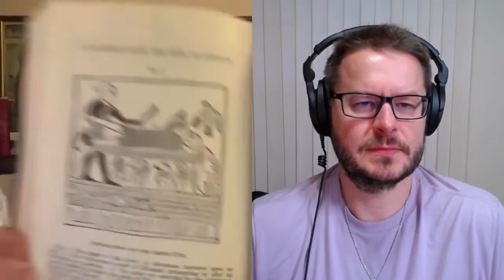Answering Mormonism with Dr Tony Costa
David Wood with Tony Costa discussing the teachings of Mormonism.